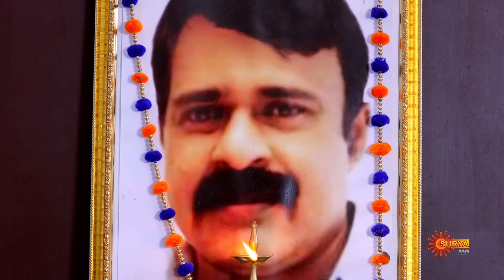Bhavana - Weekly Recap | 01 Jan- 7 Jan 2024 | Surya TV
Watch the Weekly Roundup of popular Malayalam Serial Bhavana that airs on Surya TV.

Abandoned by her father & coping with an alcoholic brother, Bhavana is her family's sole provider as a nurse. She finds happiness in her sacrifice to meet the needs of her brother & sisters. Watch Bhavana stand tall in her selfless journey.